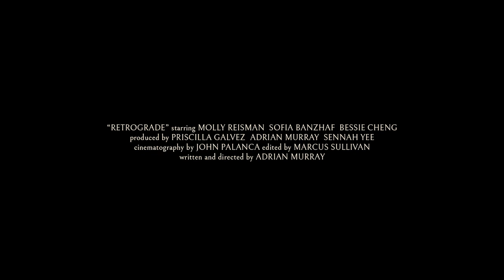RETROGRADE at the 2023 Canadian Film Fest presented by Super Channel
Scotiabank Toronto Screening: 9:00 pm
Super Channel Screening: 9:00 pm ET & 9:00 pm PT

Film Title: Retrograde
Premiere Type: Toronto
Running Time: 74 mins
Genre: Drama

Director: Adrian Murray
Writer: Adrian Murray
Producer: Priscilla Galvez, Adrian Murray, Sennah Yee
DOP: John Palanca
Editor: Marcus Sullivan
Production Designer: Sennah Yee

Cast: Molly Reisman, Sofia Banzhaf, Bessie Cheng, Meelad Moaphi, Dean Tardioli, Erik Anderson

Film Synopsis: A minor traffic citation spirals into an all-consuming obsession for a neurotic young woman.

RETROGRADE will be preceded by the short film ALEX